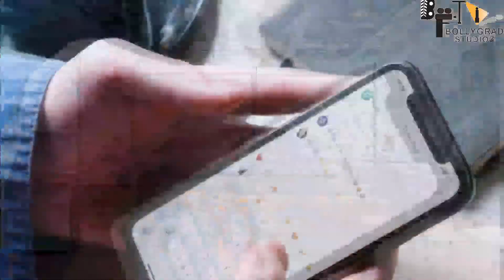Pawan Putra Bhaijaan | 44 Hidden Facts | Salman K | Harshali | Vijayendra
leaked salman salman love salmankhan Here are some interesting and unknown facts about bajrangi bhaijaan 2 starring with Salman khan , harshali and Vijendra

Recent News :-Salman Khan's 'Kisi Ka Bhai Kisi Ki Jaan' to cast social media influencers. See who they are

00:00- Intro
02:56- Salman ka innocent charecter kitna aaya logon ko pasand ?
0:3:47- iss film ka sequal pahle kyon nahi aaya ?

Bajrangi Bhaijaan 2: Salman Khan seems to be back in action with some epic line-up of entertainers slated to release in 2023. Salman’s fans loved him in the cross-border social-dramedy Bajrangi Bhaijaan. Salman’s character Pawan Kumar Chaturvedi aka Bajrangi sets on an impossible mission to send a mute Pakistani girl whom he lovingly calls Munni back to his country. K V Vijayendra Prasad, known for scripting the Eega, Baahubali franchise and RRR had penned Bajrangi Bhaijaan as well. Reportedly, Vijayendra Prasad is now working on the sequel to Salman and Kareena Kapoor Khan’s 2015 blockbuster. K V Vijayendra stated that the basic idea of Bajrangi Bhaijaan 2 is locked. In an interaction with Pinkvilla revealed, “I have narrated the story outline to Bhai (Salman Khan) and he has loved it.
Bajrangi Bhaijjan 2 would be the continuation of its prequel according to Vijayendra Prasad. The ace scriptwriter according to a Pinkvilla report said, “Yes, the story takes a 8 to 10 year leap in Bajrangi Bhaijaan 2. I am hopeful that the sequel will be no lesser than the first part”. The sequel is titled Pawan Putra Bhaijaan, as per recent media reports. Very few know that the ace director, SS Rajamouli, had once expressed his will to direct Bajrangi Bhaijaan.

Descriptions
Salman Khan recently announce the sequel of Bajrangi bhaijaan. The sequel is set to be written by SS rajamouli’s father KV Vijendra Prasad, who also wrote the original film. The writer also confirmed that the second part of Bajrangi bhaijaan will be continuation of the first, but it is yet to be confirmed which of the characters will return with this part.

Thumbnail - Bajrangi Bhaijaan 2 key points

Movie - Bajrangi Bhaijaan
Writer - Pooja
Anchor - Ispreha
Editor:-Harsh